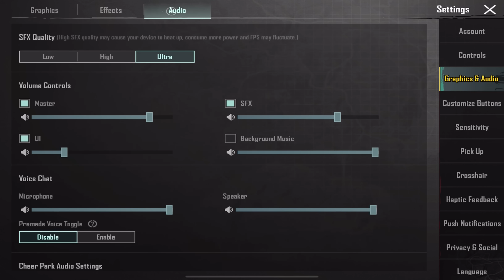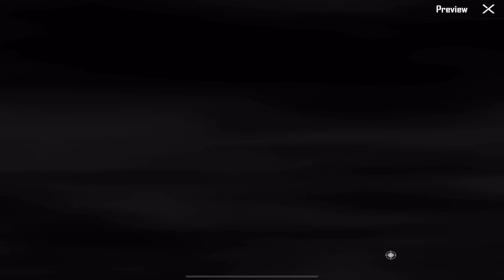MARMORIS X SUIT CRATE OPENING | FREE SPIN LUCK BGMI/ PUBG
ULTIMATE MARMORIS X SUIT CRATE OPENING | FREE SPIN LUCK

Marmoris x suit crate opening
Free x suit trick
X suit opening
Marmoris x suit
Pubg new x suit
Ultimate x suit
M23 royal pass
New update
Update release date
X suit free spin
Carnival event pubg
Pubg crate opening
Crate opening live
X suit free
X suit Open
Bgmi x suit
Bgmi Marmoris x suit
Marmoris x suit maxout bgmi
Bgmi x suit
Bgmi crate opening
Bgmi live